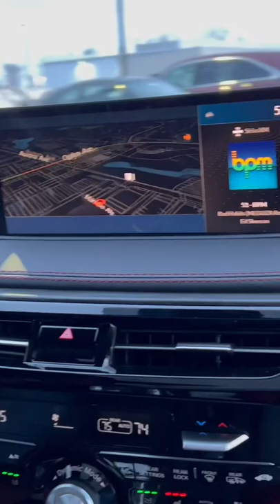“NEW 2022 MDX TYPE ELS SIGNATURE SOUND SYSTEM TEST”